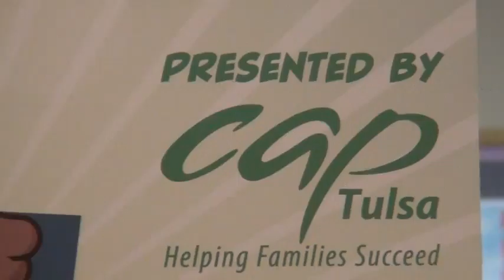Fly The Coop: Community Action Project by MC Swab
These volunteers at Summer U give these children a chance to beat the odds of poverty.  They are introducing them to the arts and expanding their horizons by teaching them things they would never be exposed to.  It feels good to give back.